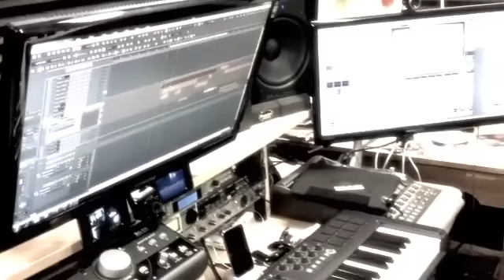Markevius Faulkner *New Single* (NO MORE) produced by DBJ Entertainment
Bgvs by: Shontelle Norman & Markevius Faulkner
Percussion by: Tazz Fields